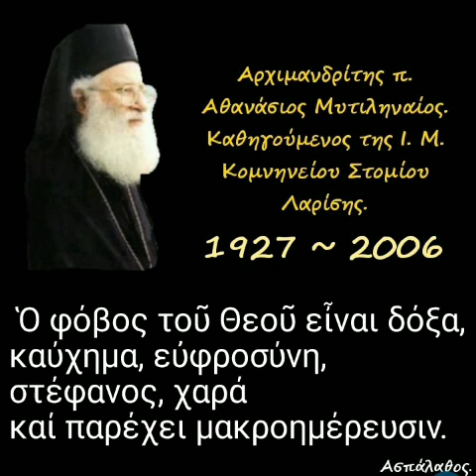Ὁ φόβος τοῦ Θεοῦ εἶναι δόξα, καύχημα, εὐφροσύνη, στέφανος, χαρά καί παρέχει μακροημέρευσιν.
► Κατηγορία :
" Σοφία Σειράχ "

04/09/84

 Ὁ Θεός εἶναι ὁ μόνος ἀπολύτως σοφός.
 Ὁ Θεός ἔβαλε τήν σφραγίδα τῆς Σοφίας εἰς ὅλα τά δημιουργήματά του.
 Ἡ Σοφία προσφέρεται κατά τήν προαίρεσιν ἑκάστου, κυρίως δἐ εἰς τούς ἀγαπῶντας αὐτήν.

►Όλες οι ομιλίες της Κατηγορίας :
" Σοφία Σειράχ " εδώ ⬇️